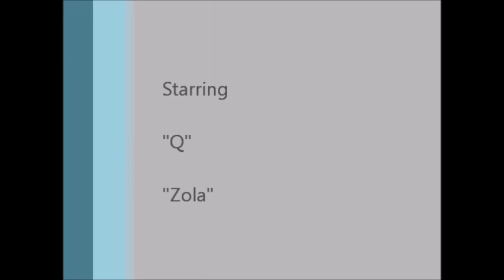AMERICAN IDOL'S MICHAEL JOHNS Dies (August 1, 2014)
American Idol finalist for Season 7 passed away on Friday, August 1, 2014 at the age of 35.  His death was caused by a blood clot in his ankle, he reportedly twisted his ankle earlier and was in a lot of pain.  He went to the doctor on Thursday, July 31st however doctors cleared him to go home.  Johns reportedly died in his sleep and was found at his friend's apartment unresponsive.  Johns recorded an album, Hold Back My Heart in 2009.

Rest In Peace Michael Johns.

Sincerely,